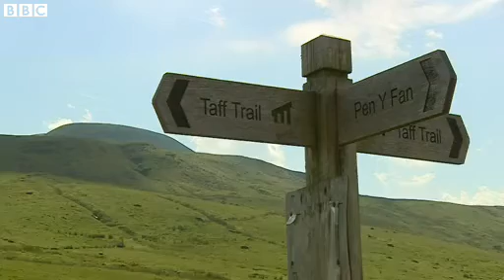Two servicemen die in Brecon Beacons training exercise